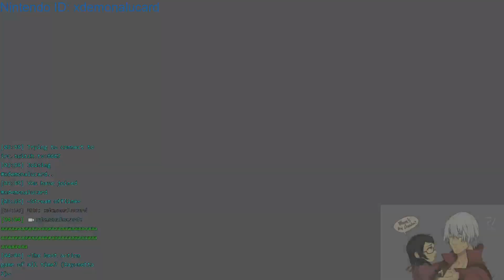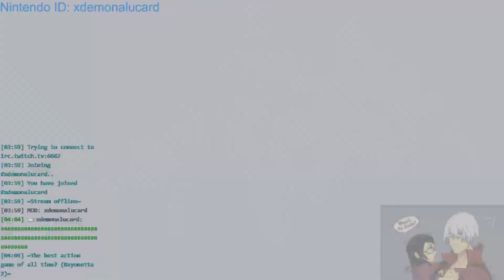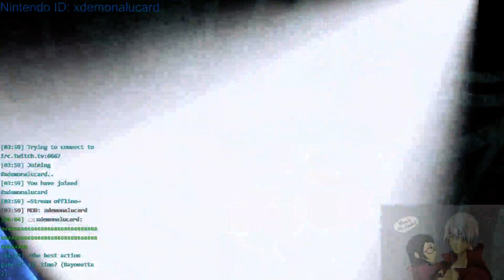More Bayonetta 2 - 3 / 12